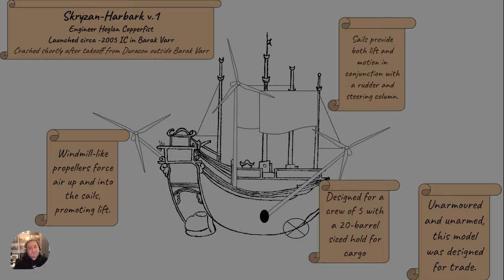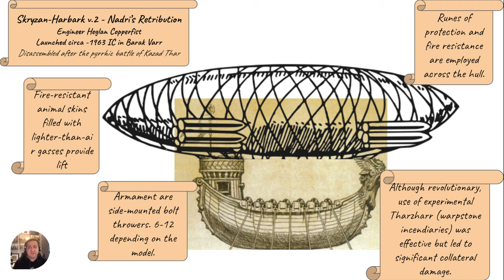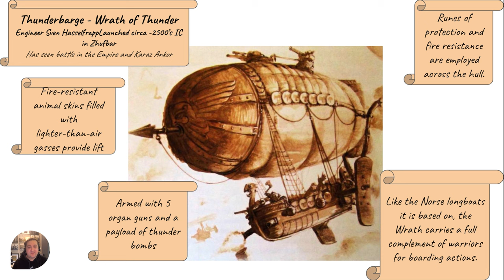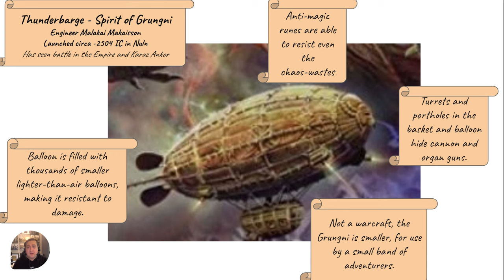Warhammer Lore: Dwarfs of the Sky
In honor of Total War Warhammer III, lets delve into the proud story of the Dwarf Airships. While Malakai Makaisson claims his is the first so called thunderbarge, we students of the lore know this is not entirely true. So lets delve in!